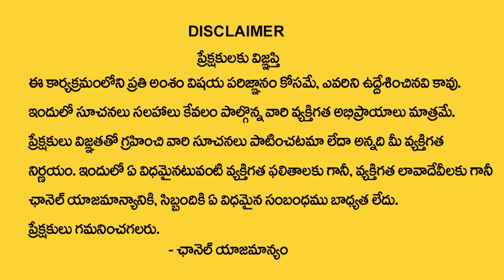Shivaratri Special 2023 : Mahashivaratri Pooja Vidhanam & Mantram | Maharshi Jayasreenivasan Guruji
Watch► Shivaratri Special 2023 : Mahashivaratri Pooja Vidhanam & Mantram | Maharshi Jayasreenivasan Guruji | TSW